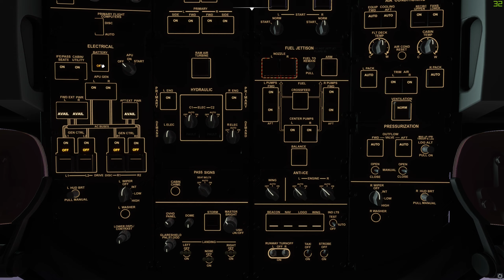Landing at Queenstown (NZQN) | Microsoft Flight Simulator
★ Specs
CPU ▸ AMD Ryzen 5 3600
GPU ▸ eVGA GeForce RTX 3070 XC3 Ultra
Monitor ▸ Gigabyte G32QC 31.5" WQHD FreeSync Curved 1MS 165Hz HDR400